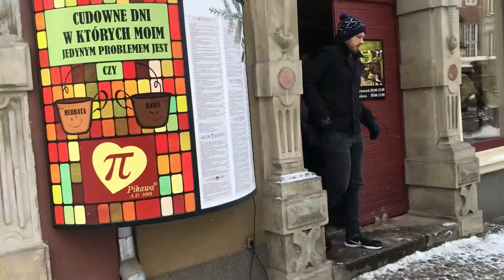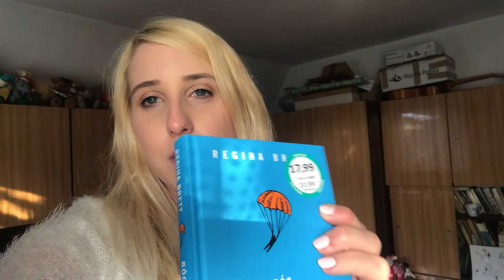Vlog z Gdańska ♥️ | Aleksandra Polak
Dzisiaj zabieram was na małą wycieczkę! Idziemy? :D